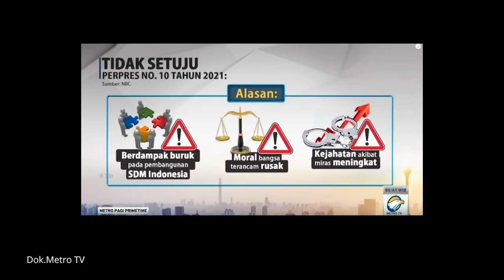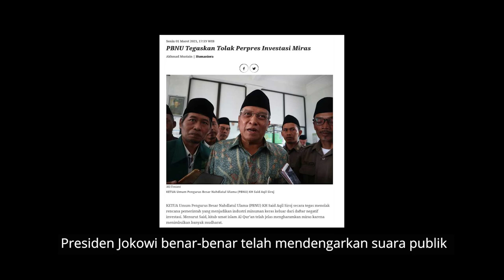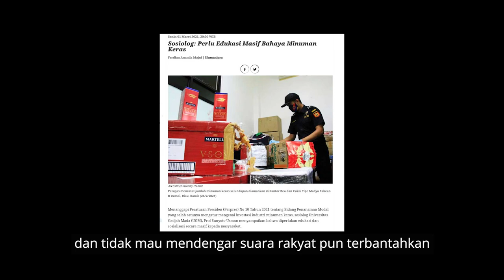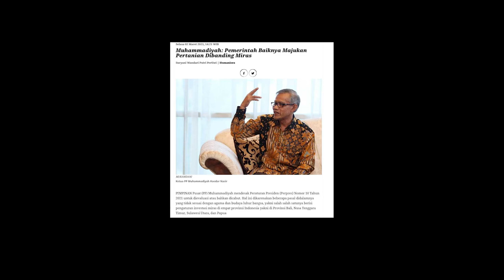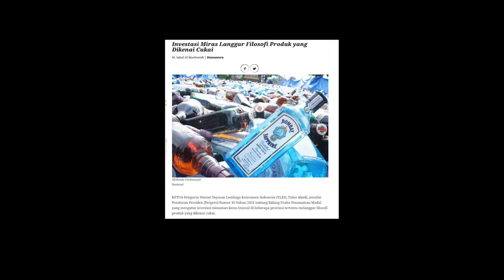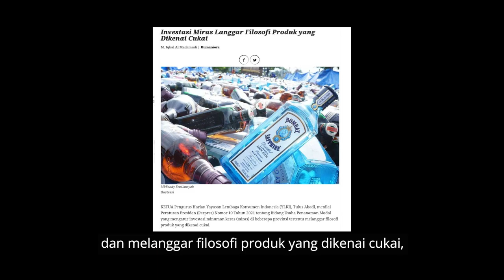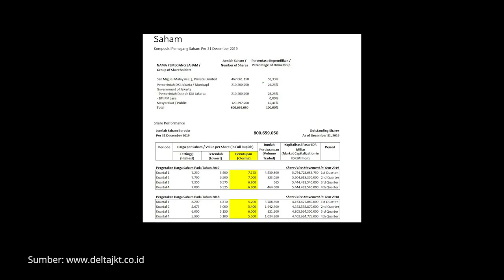Presiden Jokowi Berani Cabut Aturan Investasi Industri Miras, Bagaimana dengan Anies Baswedan?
Akhirnya, Presiden Joko Widodo mengumumkan pencabutan lampiran terkait investasi baru dalam industri minuman keras (miras) yang mengandung alkohol pada Perpres Nomor 10 Tahun 2021 tentang Bidang Usaha Penanaman Modal. Apresiasi dan pujian pun mengalir.

Kebijakan itu awalnya untuk mengembangkan industri alkohol berbasis kearifan lokal di empat provinsi. Aturan perizinan produksi minuman beralkohol sudah berlaku sejak tahun 1931. Sampai saat ini, ada 109 izin pembuatan produk minuman beralkohol di 13 provinsi di Indonesia. Padahal, sumbangan cukai dari minuman beralkohol kurang dari 5% pendapatan cukai di APBN, dibandingkan dengan cukai rokok yang mencapai 95%.

Di saat yang sama, muncul dorongan bagi Pemprov DKI Jakarta untuk melepas kepemilikan sahamnya di PT Delta Djakarta yang bergerak di bidang pembuatan dan distribusi bir. Jangan lupa, itu salah satu janji kampanye Gubernur Anies Baswedan.